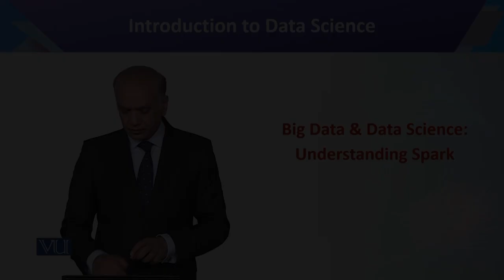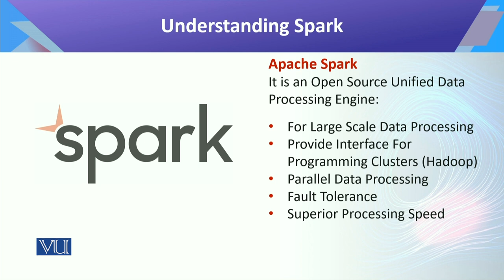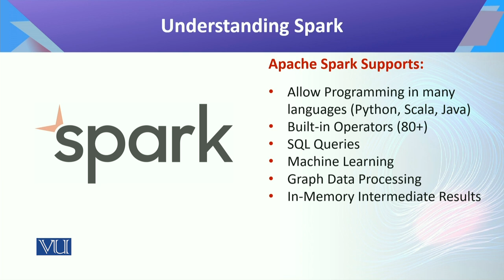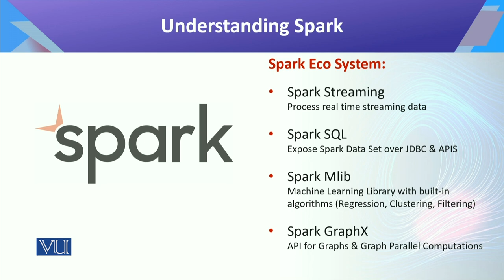Big Data & Data Science: Understanding Spark | Introduction to Data Science | CS442_Topic032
Topic032: Big Data & Data Science - Understanding Spark,
By Mr. Aftab Ahmed